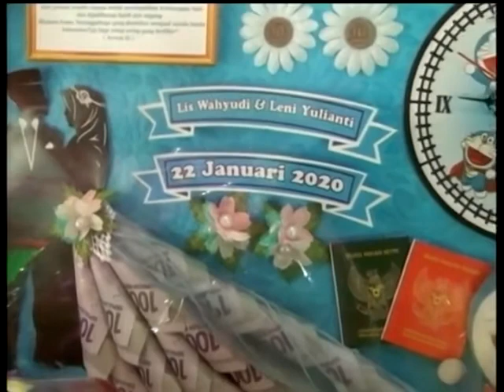Bonangan CS Driasmara